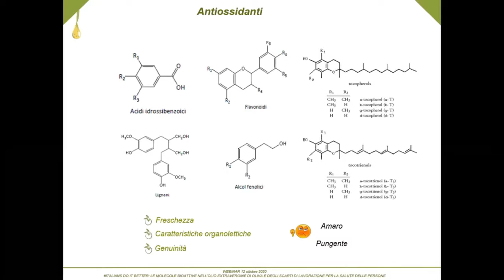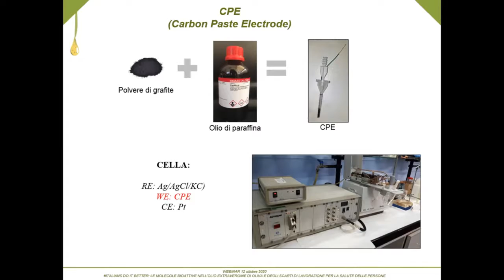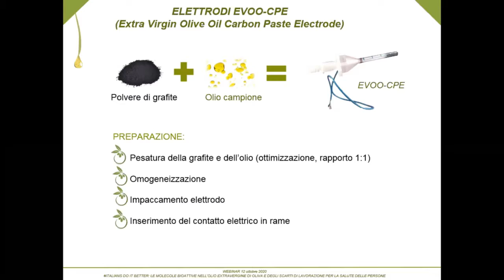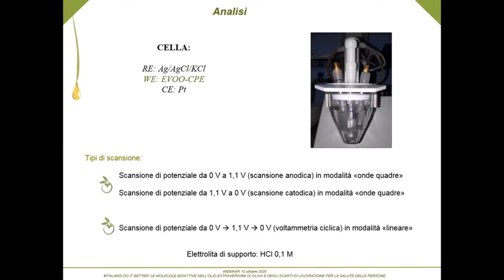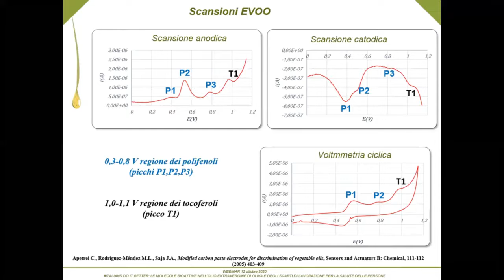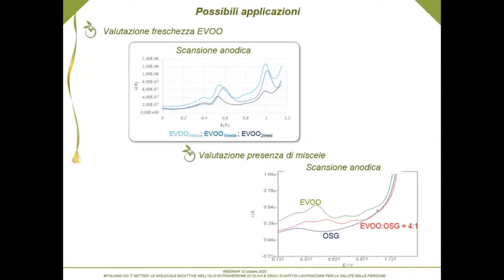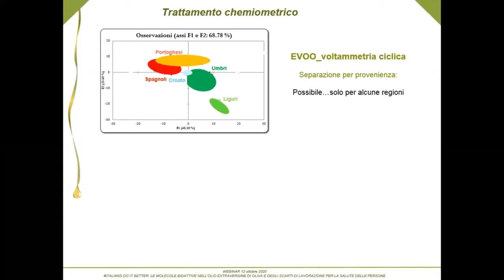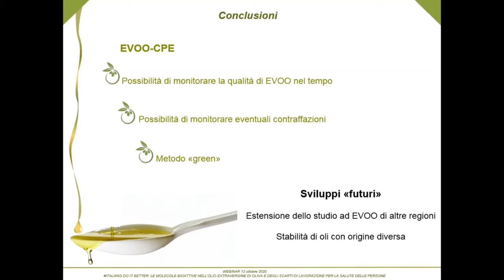VIOLIN - Un nuovo metodo green per monitorare la qualità e le caratteristiche dell’olio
Agnese Giacomino, Università di Torino, illustra l’applicazione di un metodo di analisi innovativo basato su tecniche elettrochimiche, che permette di monitorare la qualità dell’olio durante la conservazione e scoprire eventuali contraffazioni. Gli studi sono stati condotti dal progetto VIOLIN sostenuto da Ager-Agroalimentare e ricerca.